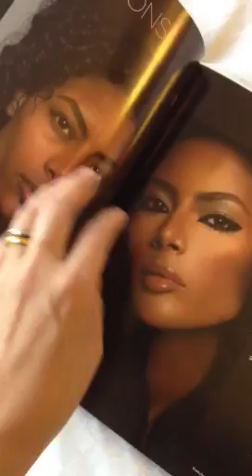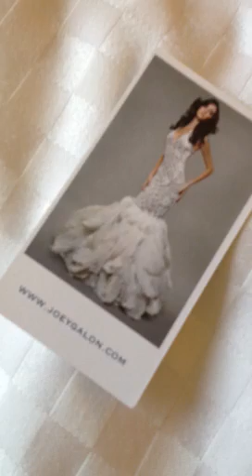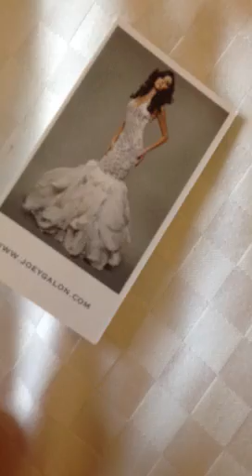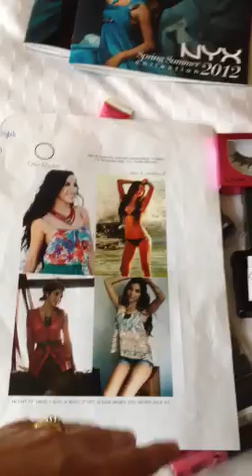NYX Face Awards journey update 11B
Part 2 of the makeup I got from NYX Headquarter.